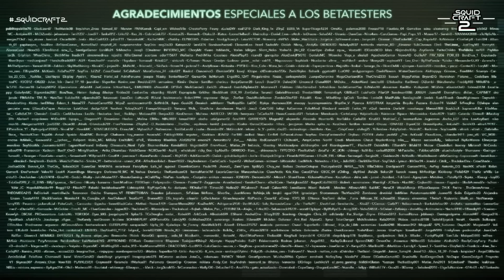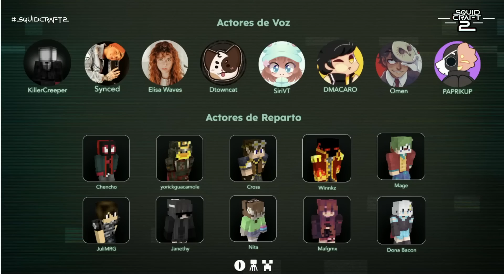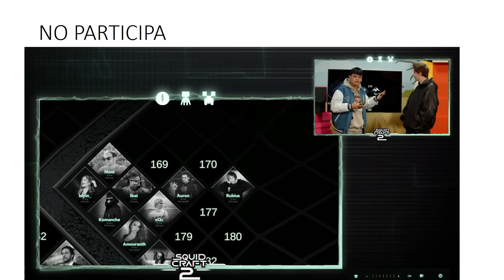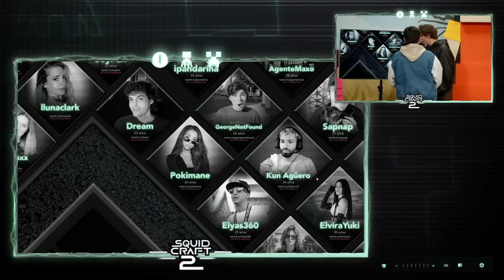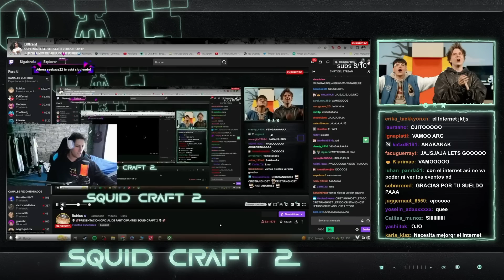RESUMEN DE LA PRESENTACION DE SQUID CRAFT 2 (TODOS LOS PARTICIPANTES Y MAS INFORMACION)